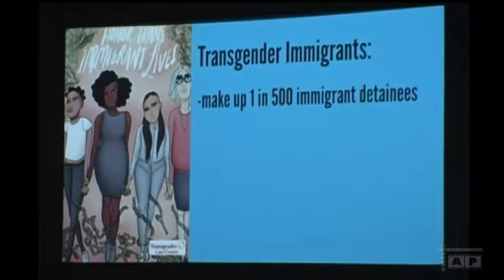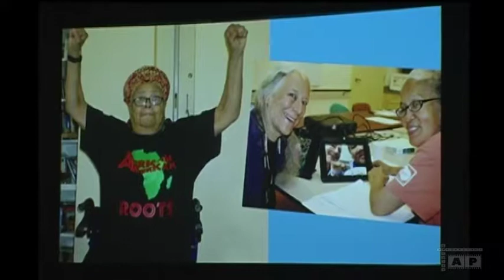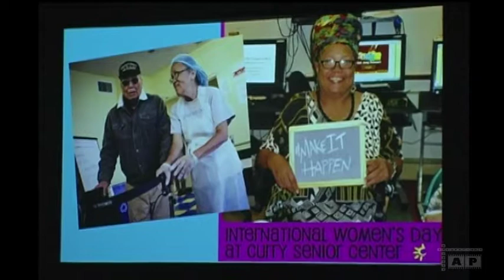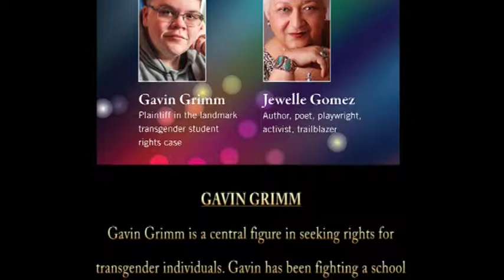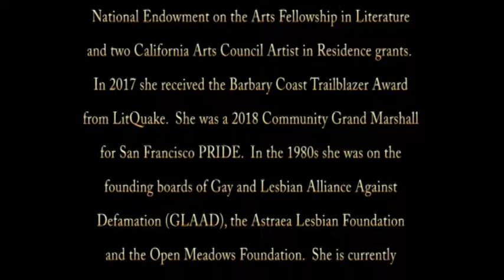1532 20181006 Horizons gala DVD